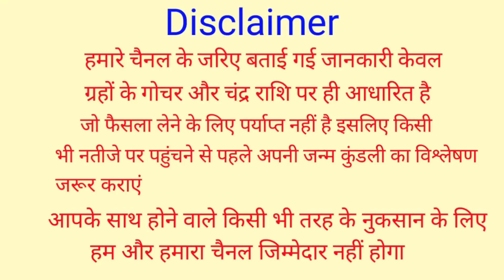कुम्भ राशि: 18 और 19 फरवरी 2021 कुम्भ राशिफल | Kumbh Rashi